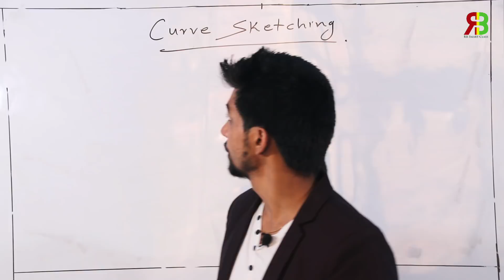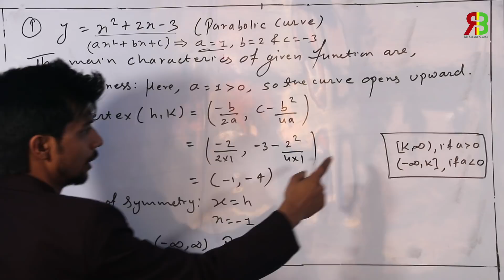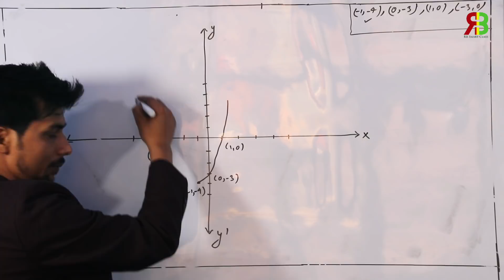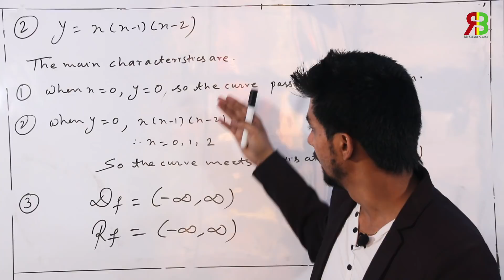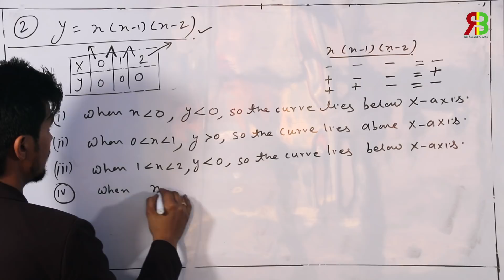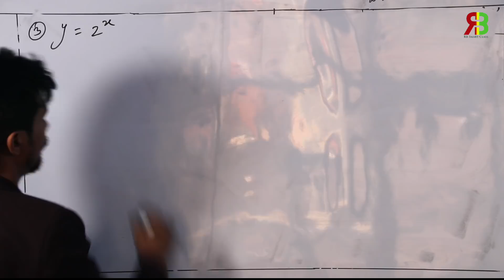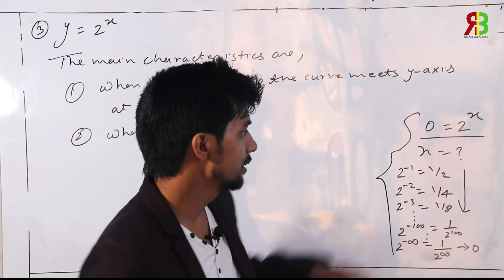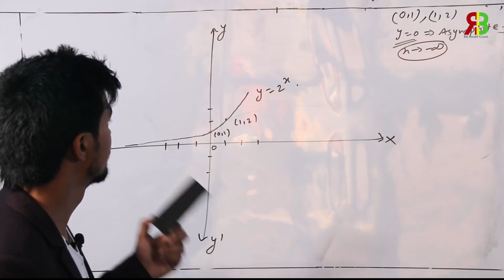Curve Sketching II Grade 11 ll RB Smart Class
Hi There,
Welcome to RB Smart Class, Its me Rajib Belbase a Math Tutor.In this video I have explained about how to draw the curve  of different types of Functions.
Previous Videos:-
 for Further Details
RB Smart Class
Copyright @ RBsmartclass 2019